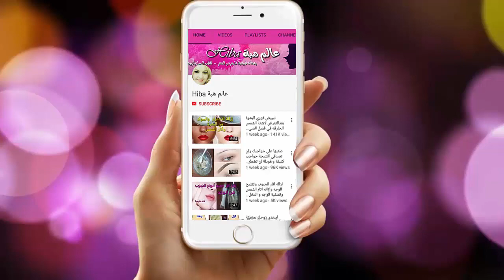يخترق فروة الرأس ويعالج شيب الشعر ومن غير صبغة التخلص من الشعر الابيض نهائيا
احضرت لكم اصدقائي وصفات للتخلص من  الشيب والشعر الابيض والشيب  المبكر و علاج الشعر الابيض بدون صبغة عند استعمالها يختفي الشيب  هي بمكونات طبيعية من  المطبخ  يخترق فروة الرأس ويعالج شيب الشعر ومن غير صبغة التخلص من الشعر الابيض نهائيا  تخفي الشيب بسرعة وفي ايام قليلة جدا يختفي الشيب والشعر الابيض عند  النساء والرجال والشباب والبنات سيختفي الشيب نهائيا.كيفية التخلص من الشعر الابيض ( الشيب ) في اسبوع وعلاج الشعر الابيض بدون صبغة علاج شيب الشعر نهائيا في ساعة واحدة / مواد طبيعية للتخلص من الاشعر الابيض سبحان الله مكون واحد معجزة لعلاج شيب الشعر نهائيا من غير صبغة/وتطويل وتكثيف الشعر كشعر الهنود ملعقة واحدة لعلاج شيب الشعر نهائيا من غير صبغة..وتطويل وتكثيف الشعر كشعر الهنود من أول استعمال.علاج شيب الشعر نهائيافي اقل من ساعه/علاج الشعر الابيض نهائيامن غير صبغة من اول استعمال في وقت قياسي.موزه واحدة للتخلص من الشعر الابيض، وعلاج شيب الشعر نهائيا في اقل من ساعه من الإستعمال الأول  ادهنيها وودعي الشعر الابيض فورا و للابد ، لعلاج شيب الشعر نهائيا في اقل من يوم، وبدون رجعه.5 دقائق ويختفى الشيب بلا صبغات بلا حناء بلا مواد كيماوية .. والنتيجة مذهلة !هل هناك ما يسود الشعر الأبيض غير الصبغة أدهنى على الشعر الابيض الشيب لمدة ساعة وأنسى شيب الشعر نهائيا.5 دقائق ويختفى الشيب بلا صبغات بلا حناء بلا مواد كيماوية .. والنتيجة مذهلة !.علاج شيب الشعر نهائيا في ساعة واحدة / مواد طبيعية للتخلص من الاشعر الابيض من الثرات المغربي,الوصفة التي أوصى بها الرسول صلى الله عليه وسلم لعلاج الشيب قسماً بالله فعالة 100 % وفي سيخترق فروة الرأس ويعالج شيب الشعر ومن غير صبغة التخلص من الشعر الابيض نهائيا اعتين فقط,أسرع وصفة للتخلص من الشعر الأبيض في المنزل